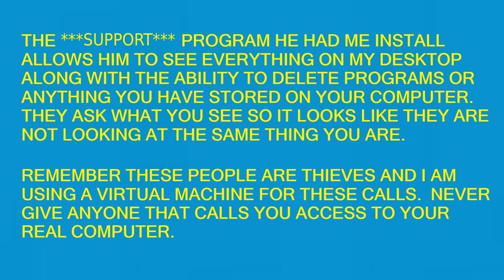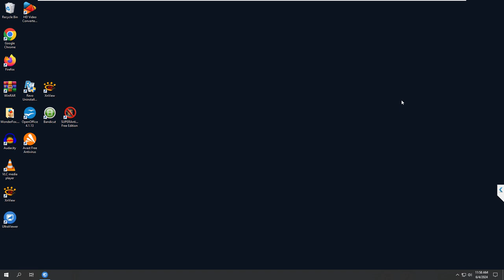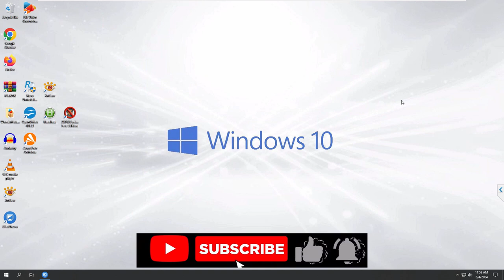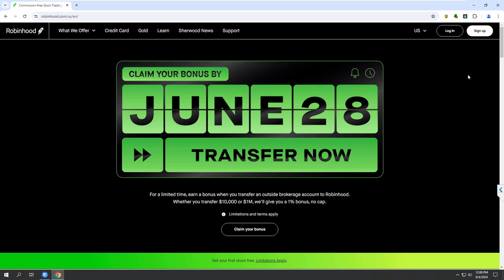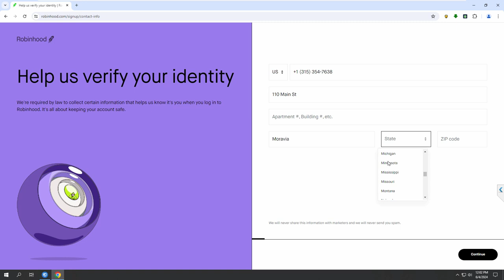SCAMMER WANTS ME TO OPEN ROBIN HOOD ACCOUNT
I was making calls and this place did not answer.  This mope called back but I forgot just what the scam was so I went with the Norton scam and so did he.  Somehow I had to open a Robin Hood account to get my money back.